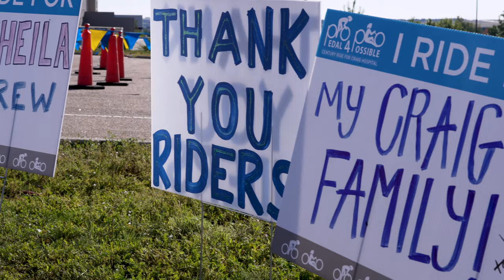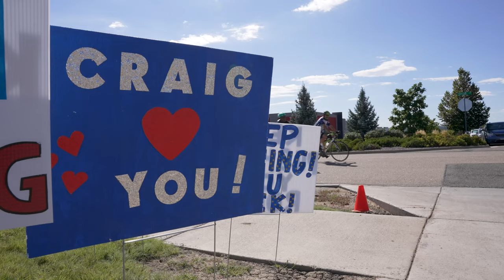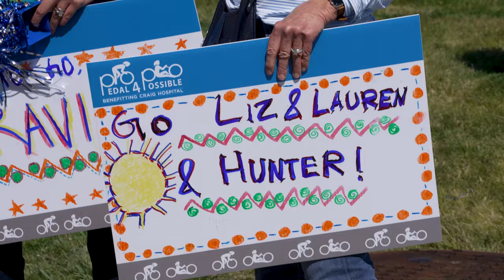2022 Pedal 4 Possible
Nearly 500 riders of all abilities participated in Pedal 4 Possible, the fundraising ride for Craig Hospital on September 17, 2022. The event featured four courses ranging from 10K-100K (with gravel!).  Participants rode hard, had fun, and made a big difference for Craig patients and programs.
Craig Hospital in Denver, Colorado, is a world-renowned rehabilitation hospital that specializes exclusively in the neurorehabilitation and research of patients with spinal cord injury (SCI) and brain injury (BI). Craig is a not-for-profit, free-standing, national center of excellence that has treated more than 34,500 patients with SCI and BI since 1956.